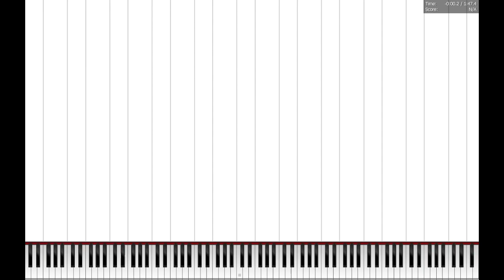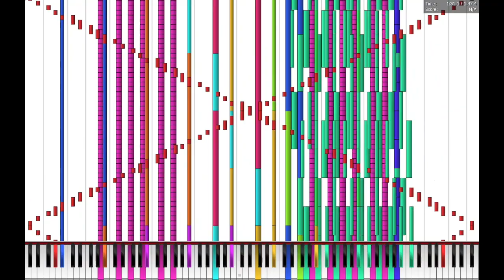[BLACK MIDI] He's a Pirate 233K notes Z-Doc and BusiedGem